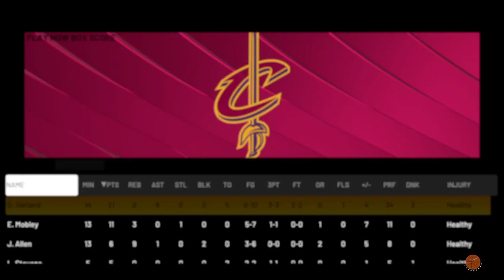Play Now 2k22